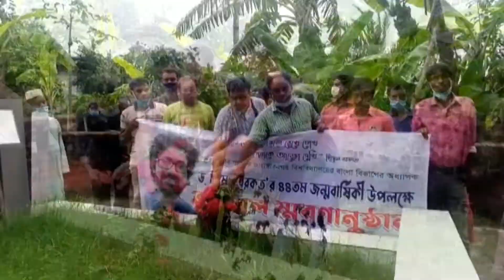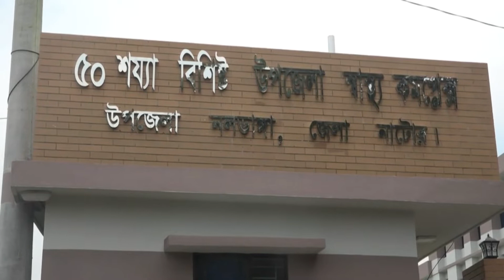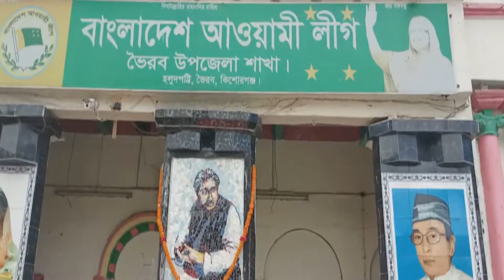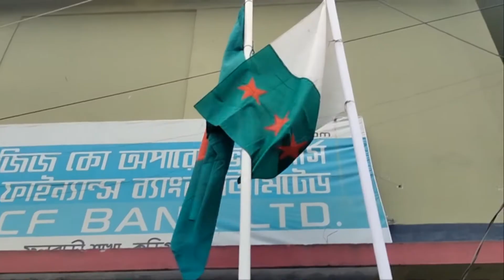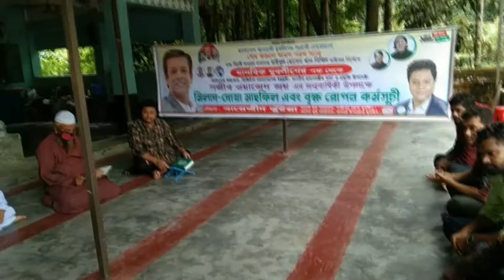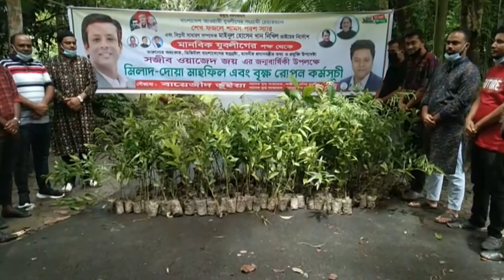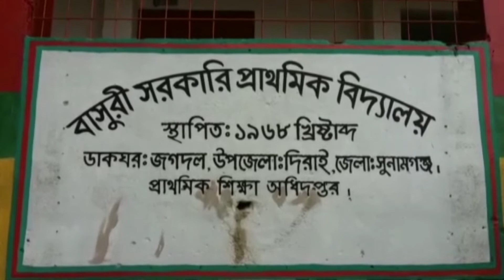TIMES 24 News 27 07 2021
০১. সিরাজদিখানে লতব্দির গুরুত্বপূর্ণ রাস্তার বেহাল দশা
০২. নিয়ামতপুরে বৃষ্টির অভাবে আমন চাষীরা পড়েছে বিপাকে।
০৩. দেবিদ্বারে এমপি রাজী ফখরুল’র অর্থায়নে বিনামূল্যে অক্সিজেন সেবা দিচ্ছে হ্যালো স্বেচ্ছাসেবকলীগ।
০৪. মোংলায় কবি হিমেল বরকতের ৪৪তম জন্মবার্ষিকী পালন।
০৫. নাটোরে নলডাঙ্গায় নব নির্মিত উপজেলা স্বাস্থ্য কমপ্লেক্সের উদ্বোধন।
০৬. কেরানীগঞ্জে মাস্ক বিতরণ কর্মসূচী পালিত।
০৭. ঠাকুরগাঁও জেলা পীরগঞ্জ প্রেসক্লাবের ৪৩ তম প্রতিষ্ঠা বার্ষিকী পালিত হয়েছে।
০৮. কিশোরগঞ্জের ভৈরবে স্বেচ্ছাসেবক লীগের প্রতিষ্ঠা বার্ষিকী পালিত।
০৯. দিনাজপুরের বিরামপুরে সেচ্ছাসেবকলীগের প্রতিষ্ঠা বার্ষিকী পালিত।
১০. ফুলবাড়ীতে স্বেচ্ছাসেবকলীগের ২৭ তম প্রতিষ্ঠা বার্ষিকী পালন।
১১. সজীব ওয়াজেদ জয় এর জন্মদিনে লক্ষ্মীপুর জেলা যুবলীগ নেতা বায়েজিদ ভূঁইয়ার নানা আয়োজন।
১২. নানা আয়োজনে প্রতিষ্ঠা বার্ষিকী পালন করলো রংপুর মহানগর স্বেচ্ছাসেবক লীগ।
১৩. সুনামগঞ্জে অসহায় মানুষের পাশে মোহাম্মদ জাহির আলী স্মৃতি সংসদ।